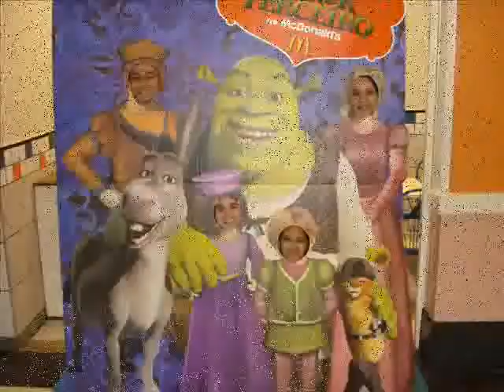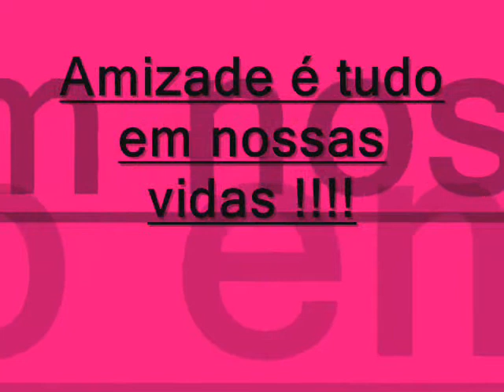Amizade é tudo em nossas vidas !!!!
Mega Congresso Jovem em Governador Valadares. tudo de bom !!!